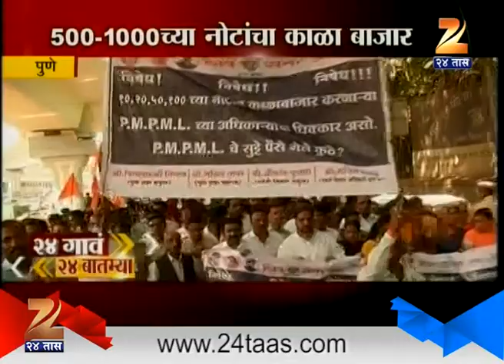24 Gaon 24 Batmiya 21st November 2016